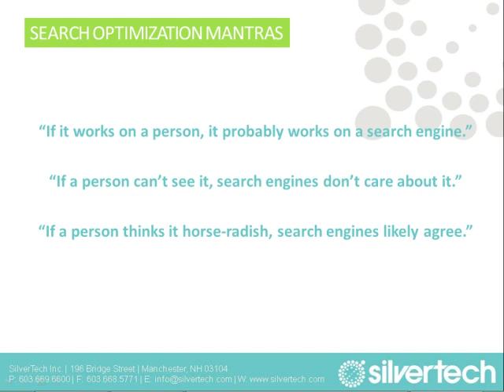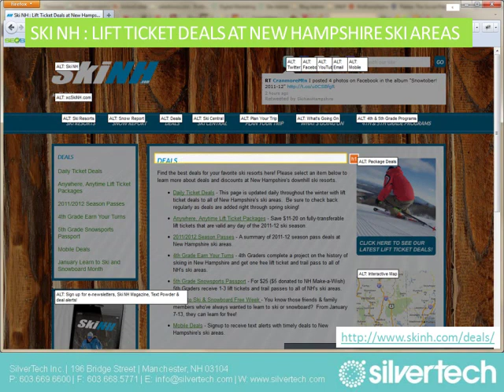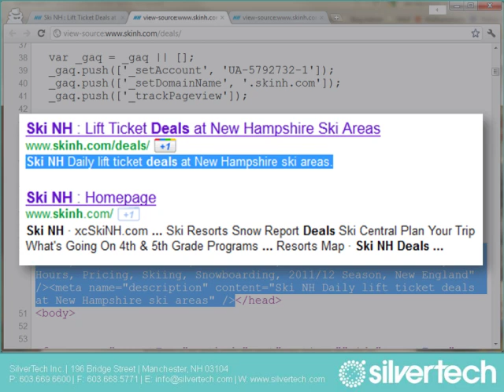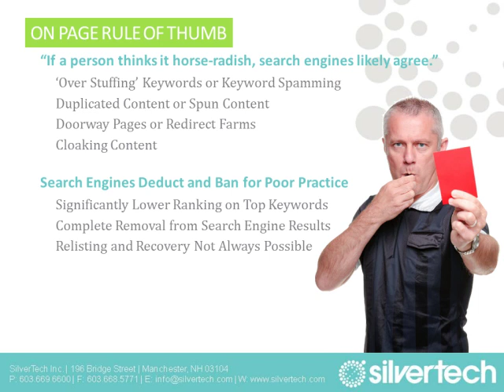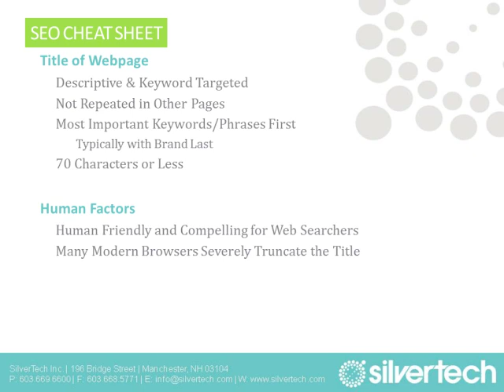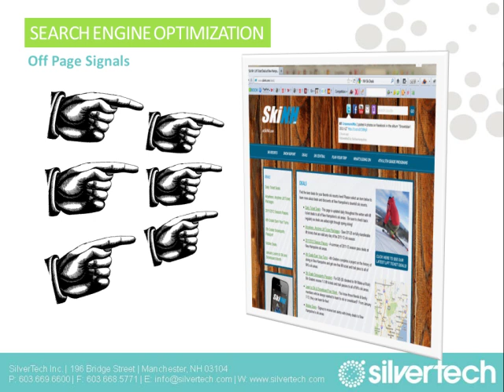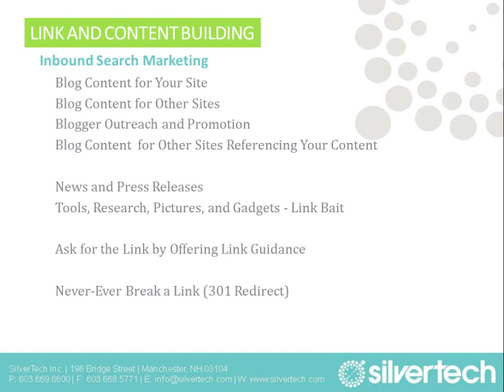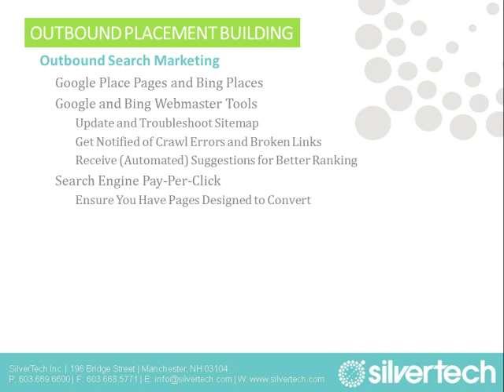Search Engine Insights - Relevancy Edition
Learn Search Engine Optimization - Without the Tricks. Discover the On and Off-Page signals that matter for ranking, and ways to earn higher ranking without risk. Ask your questions online via Twitter (@SilverTech) or on Facebook More information about SilverTech, a full service digital marketing agency,